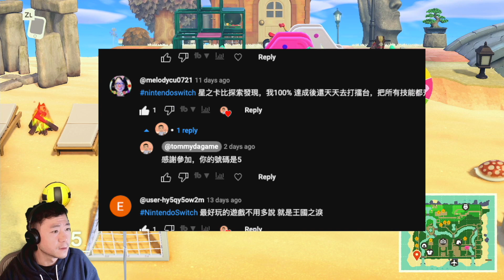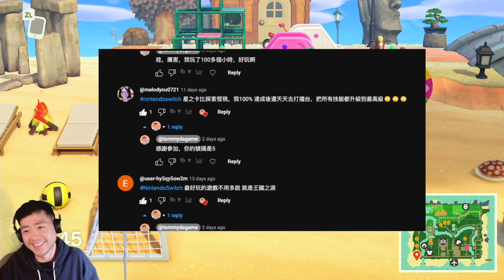500訂閱抽獎開獎公布｜恭喜贏得獎品的觀眾｜謝謝所有粉絲的陪伴｜任天堂快報｜2023遊戲大獎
開獎啦！
謝謝大家的參加抽獎。
我會聯系贏家，
48小時沒有回復的話我就會聯系備份贏家哦。

謝謝大家的參與。

500訂閱抽獎開獎公布｜恭喜贏得獎品的觀眾｜謝謝所有觀眾的陪伴｜任天堂快報｜2023遊戲大獎